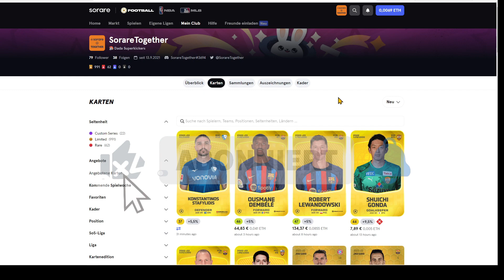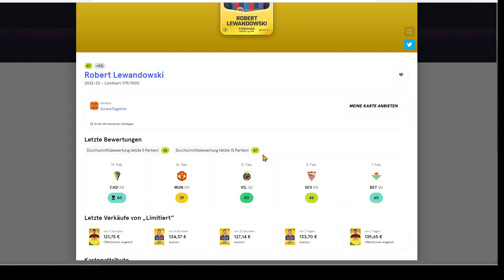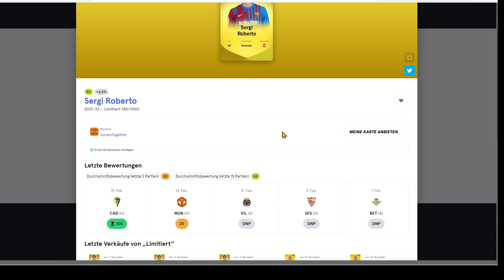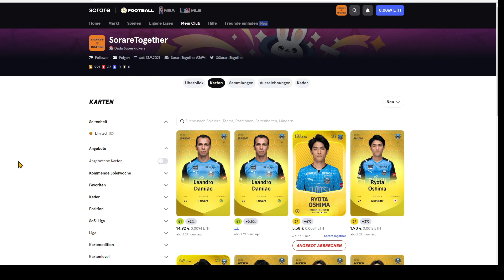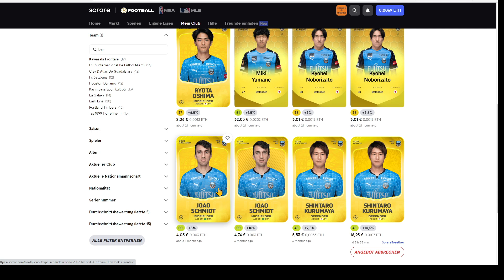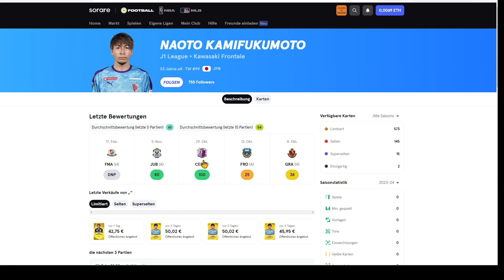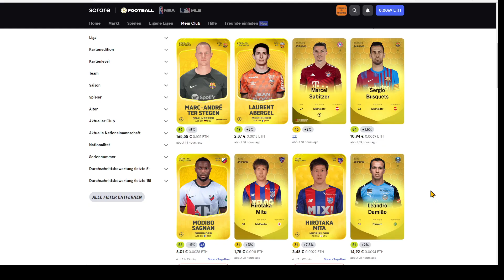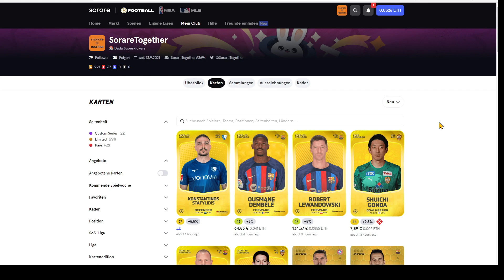🚀 Wenn nicht jetzt ? Wann dann ? | SORARE (deutsch)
Wenn Blut fliesst und die Angst regiert, dann sollte man zuschlagen. So oder so ähnlich soll mal ein Aktienmilliardär seine Strategie beschrieben haben. Also investiere ich in zwei neue Teams.  Mehr dazu in diesem Video.

Sorare ist ein globales Fantasy-Football-Spiel, bei dem man 5 Karten Teams aufstellt, um jede Woche Echtgeldprämien zu gewinnen, basierend auf den Leistungen Ideiner Spieler im wirklichen Leben. Alle Spieler sind vollständig handelbare NFT-Karten, darunter Superstars von offiziell lizenzierten Elite-Clubs wie Real Madrid, Barça, Liverpool, Bayern, PSG, Juve und mehr als 200 mehr. Du besitzt die Spieler! Sorare hat meine Liebe für das schöne Spiel neu entfacht und jetzt möchte ich es mit euch teilen. Lasst uns diese Reise gemeinsam antreten.

Wenn du ein Sammler bist und auf der Suche nach einer Plattform bist, um deiner Leidenschaft für Sammelkarten auszudrücken wie früher bei Panini Sticker, dann solltest du Sorare ausprobieren. Die Plattform ist einfach zu nutzen, bietet eine große Community und eine umfangreiche Auswahl an digitalen Trading Cards aus allen wichtigen Fussball Ligen sowie der NBA und MLB.